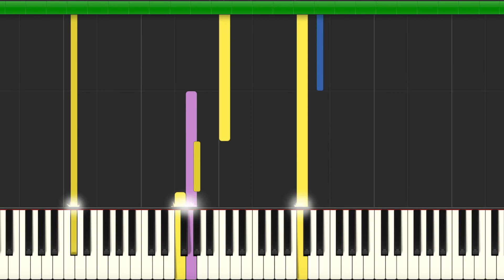Dimple's Sacrifice Transcription | Synthesia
My Upload Schedule is awful lol.